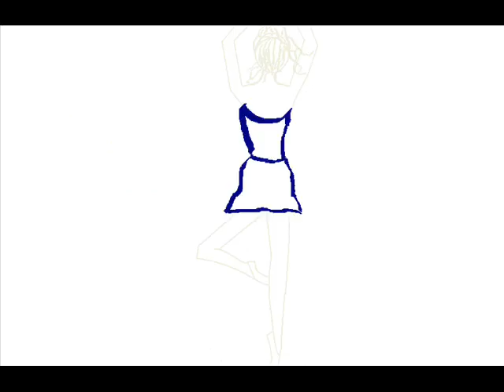ballet in navy blue one .wmv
cartoon animation ballerina in navy blue